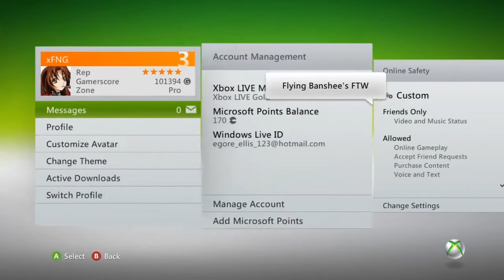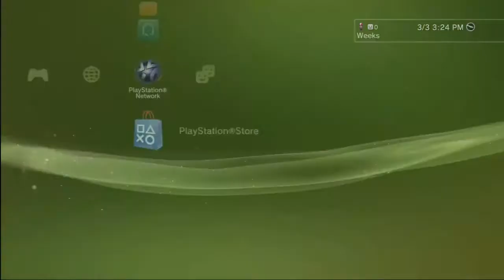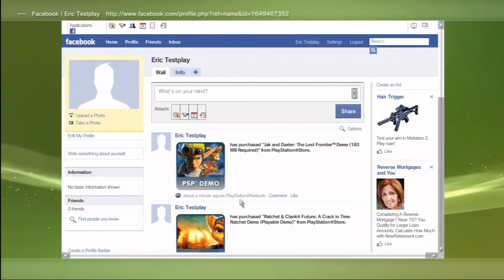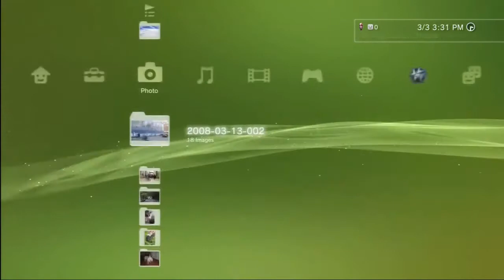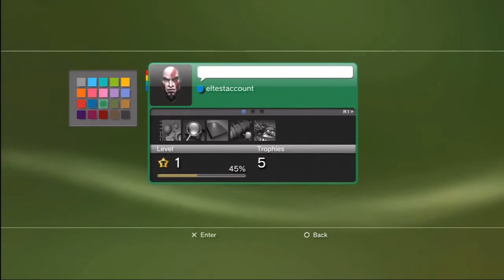Warzone Podcast Round 30 - Part 1: theGameCAST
Runda 30 din Warzone este cea mai scurtă, însă avem motive întemeiate pentru acest lucru. După o zi de muncă serioasă de țopăit în fața senzorului Kinect, am decis să realizăm o ediție fără Hot Stuff. Dacă a ieșit bine sau rău, voi veți decide.